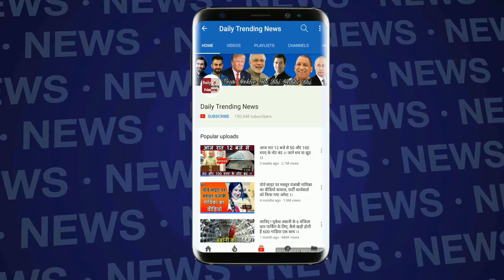Bigg Boss 12 के लिए Salman Khan को मिली चुनौती, होना पड़ेगा 'पतला'! | Bigg Boss Season 12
Brreaking News: Salman Khan will have to reduce his fat for Bigg Boss 12 | Bigg Boss 12 | Bigg Boss | Salman to reduce fat

EDITOR ► Swati